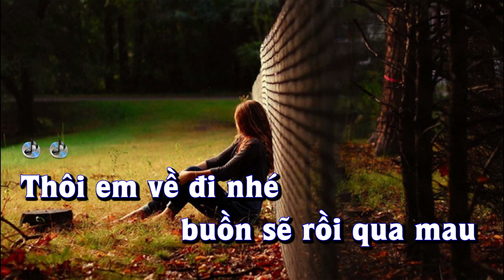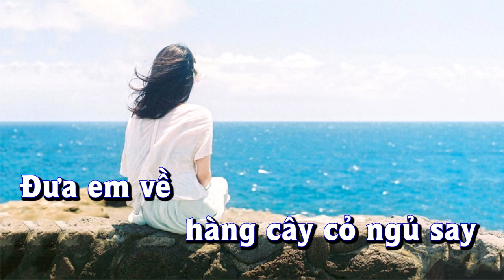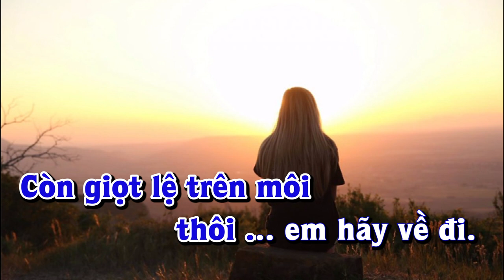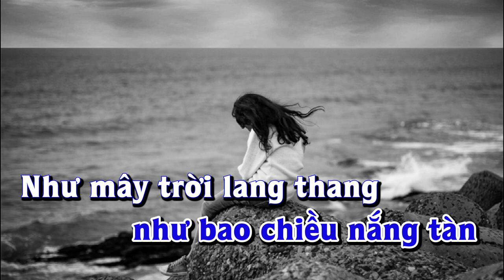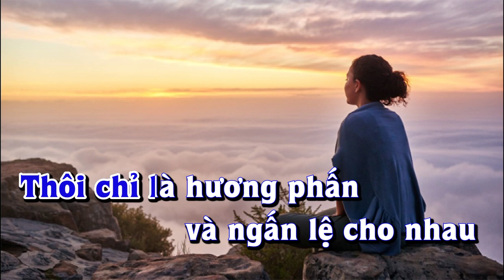Karaoke - EM HÃY VỀ ĐI - Tone Nam | Hải Nguyên | Lê Lâm Music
Lê Lâm Music KaraokeEMHÃYVỀĐIToneNam
KaraokeNhạcSốngEMHÃYVỀĐIToneNam